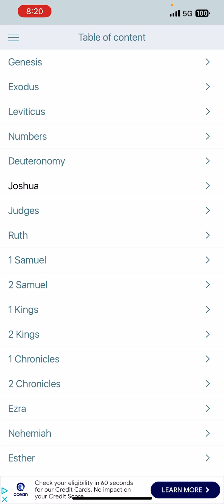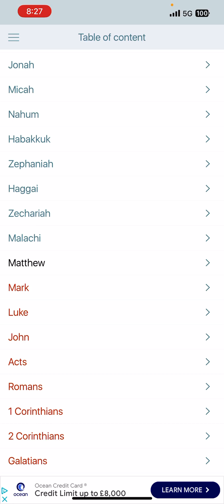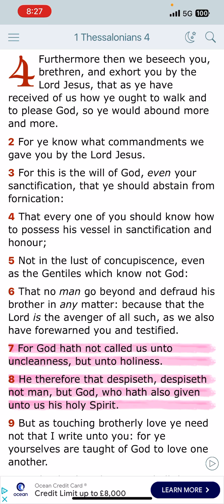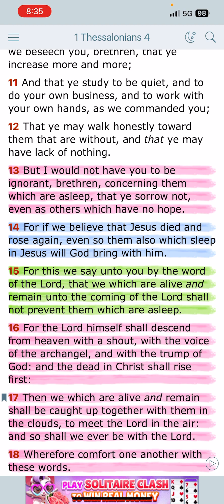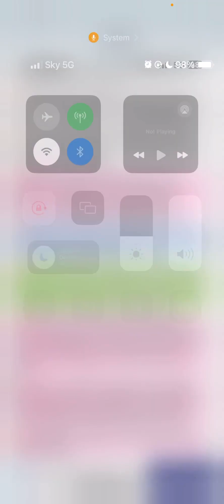FEAR NOT THOU WORM JACOB